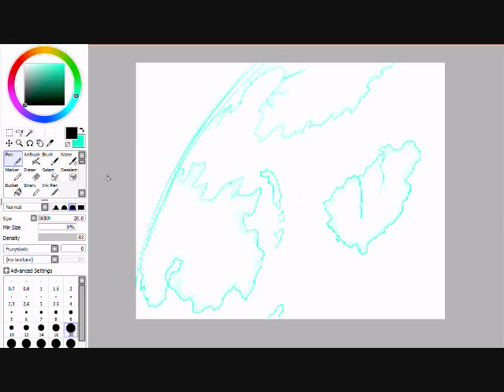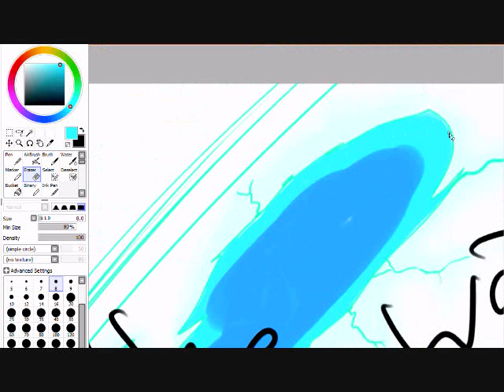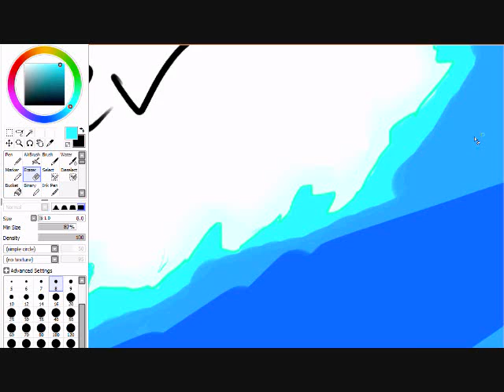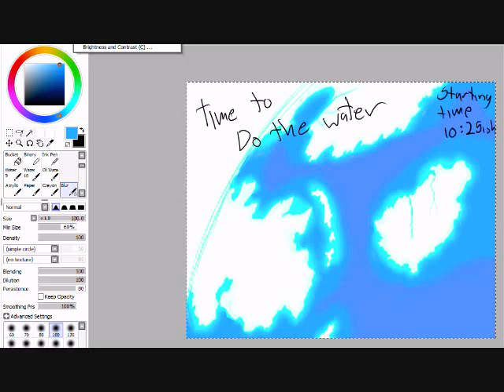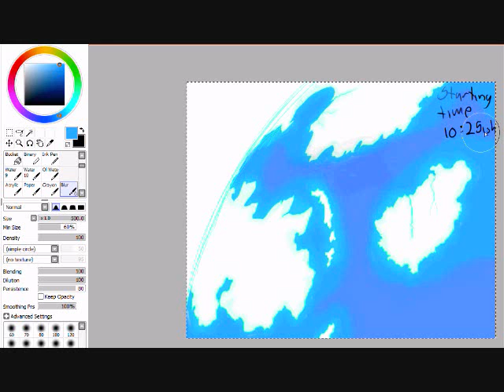Drawing a ice planet part 2 (ocean).wmv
Speed drawing/speedpaint an ice planet that has a ocean.
Programs used
Sounds from soundtraxx if you want me to find them Ask and i will find the link but i cost money
I use a tablet not a mouse.
this is at times 8 speed
If you have any ideas for things for me to draw please let me know.
I draw anime (Im not very good at that yet) planets sspace ships cats and some other things.

so that i may become better.